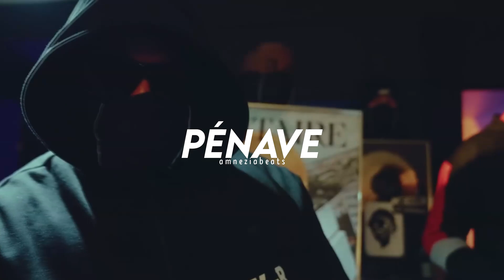Werenoi x Maes Type Beat "Pénave" | Instru Rap 2023 | prod. amneziabeats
💰 PROMO ! Buy 1 Track, Get 1 Free! | 1 prod achetée, 1 prods offerte

0:00 Intro
0:18 Couplet
0:55 Pré-refrain
1:14 Refrain
1:33 Couplet
2:10 Pré-refrain
2:29 Refrain
2:47 Outro